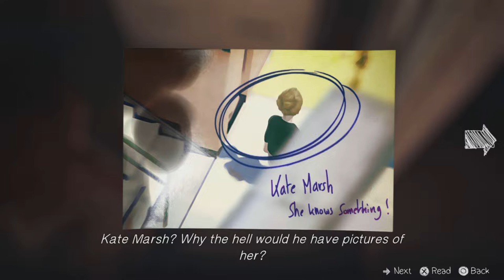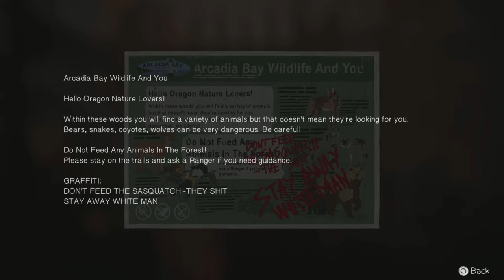Life Is Strange Episode 5 | Telephotogenic